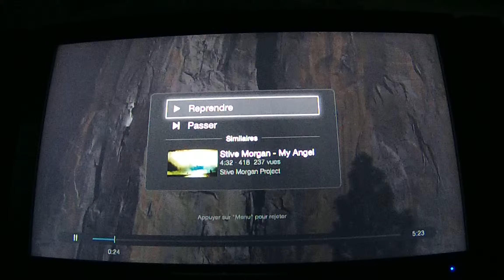guitar effects pedal echo delay reverb before flanger & chorus listen this experience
j'ai branché l'echo delay reverb avant les effets de flanger et chorus voilà le résultat rebranchement non conventionnel